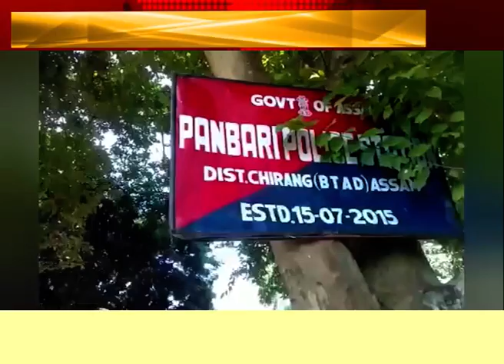পানবাৰীত আৰক্ষীৰ জালত দুই বাইক চোৰ।